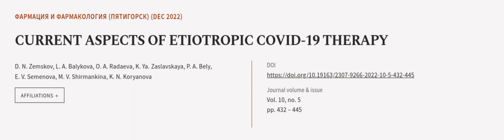CURRENT ASPECTS OF ETIOTROPIC COVID-19 THERAPY | RTCL.TV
### Keywords ###

### Article Attribution ###
Title: CURRENT ASPECTS OF ETIOTROPIC COVID-19 THERAPY
Authors: D. N. Zemskov, L. A. Balykova, O. A. Radaeva, K. Ya. Zaslavskaya, P. A. Bely, E. V. Semenova, M. V. Shirmankina ,and K. N. Koryanova
Publisher: Volgograd State Medical University, Pyatigorsk Medical and Pharmaceutical Institute
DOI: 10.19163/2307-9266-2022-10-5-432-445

### Video Timestamps ###
0:00:00 - Summary
0:01:08 - Title
0:01:14 - Outro
0:01:18 - End